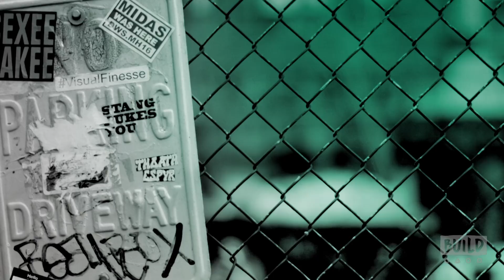Quincy Brown Stops By To Talk About FOX's "Star"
Academy Award and Golden Globe nominee Lee Daniels – creator and executive producer of broadcast’s No. 1 series, "Empire" – partners with Tom Donaghy to pull back the curtain on music’s gritty and dark reality in "Star." Featuring a soundtrack of original music and stunning music performances, "Star" follows three talented singers, desperate for a new start and with ambitions of stardom, as they navigate the cut-throat music business on their road to success. Join Quincy Brown as he discusses his role in the show.